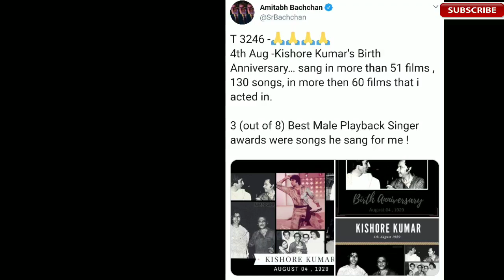AMITABH BACHCHAN JI NE KUCH ALAG HI ANDAZ ME YAAD KIYA | KISHORE KUMAR JI KO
Kishore Kumar ke 90 birthday par Bollywood Ke shehnshah Amitabh Bachchan ne Kishore Kumar ko yaad kiya... Apne twitter account se...

I m shahvez khan
Thanks